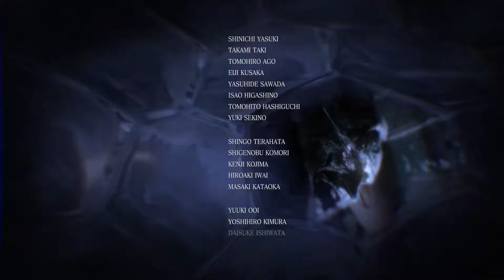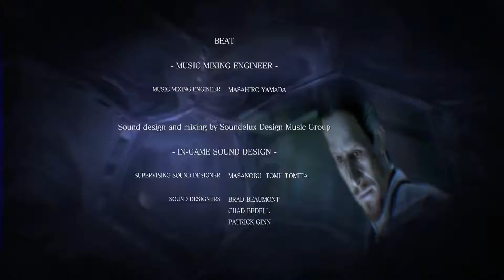Resident Evil 6 Remastered - Leon: Chapter 5-2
Play through of Resident Evil 6 (HD Remake) the Leon Kennedy storyline.